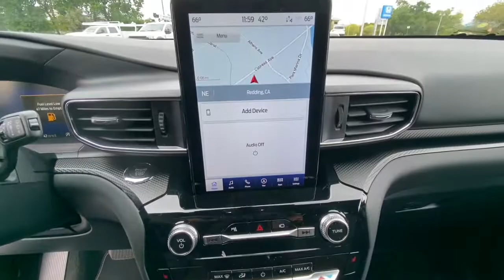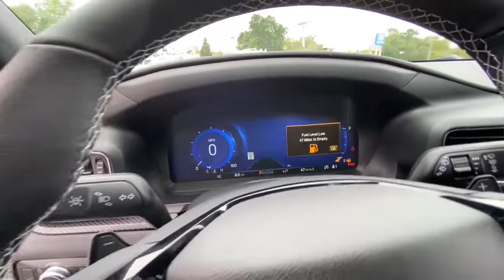2022 Ford Explorer Redding, Eureka, Red Bluff, Northern Corning California, CA 22F235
STAR WHITE MET TRI-COAT New 2022 Ford Explorer available in Redding, California at Crown Motors Redding. Servicing the Eureka, Red Bluff, Northern California, Corning, CA area.
2022 Ford Explorer ST - Stock#: 22F235 - VIN#: 1FM5K8GC3NGA60878